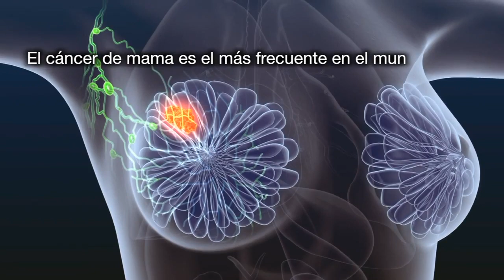Sólo 20 por ciento de mexicanas se practica una mastografía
El cáncer de mamá es el más frecuente en el mundo. En nuestro país representa un problema de salud pública que constituye la primera causa de muerte en mujeres: alrededor de cinco mil 500 decesos por año, 15 al día y poco más de uno cada dos horas.